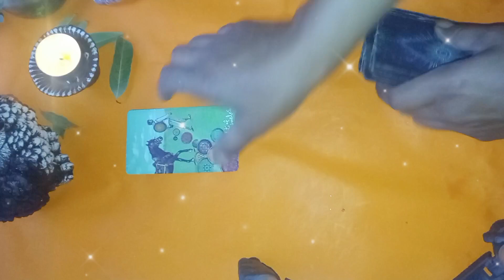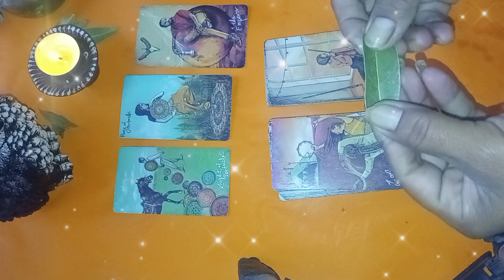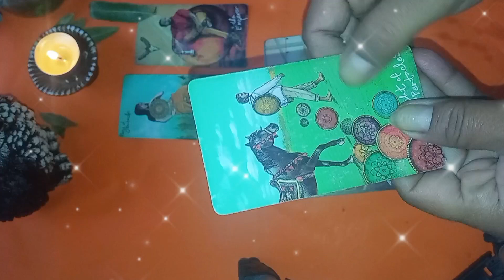el emperador con una firmeza 😱😱💰🏆🙏☎️🍀🍀🍀